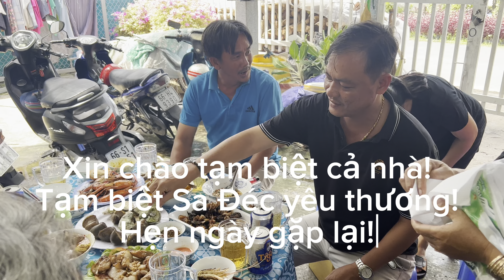Về Sa Đéc thăm gia đình | Saigon 137 Vlog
Sẽ chẳng có một thước đo hay một định nghĩa nào có thể diễn tả hết về quê hương về gia đình. Chỉ biết rằng, tình yêu ấy trong cảm nhận của mỗi người đều mang một giá trị cuộc sống thật tốt đẹp. Đối với tôi những ngày được gặp mặt vui vẻ bên người thân và gia đình, cùng ăn uống trò chuyện mang niềm vui và hạnh phúc rất lớn hơn bất cứ điều gì trên đời này.